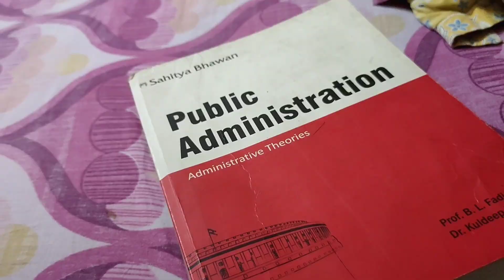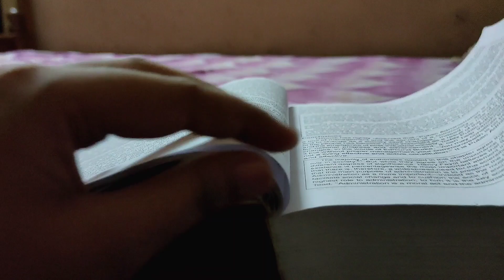ITNA HASAYA...😂 || DAILY VLOG SERIES